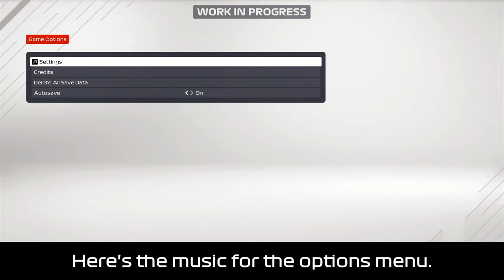F1 2021: Menu Music & Car Sounds | Original Soundtrack | GRAB YOUR HEADPHONES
Video 3 of 3 of my Early Access feature of F1 2021. A lot of you have been begging me to show you, or rather, play you, some of the sounds featured in the game, whether it be the menu music or those high-revving Turbocharged V6s. Well, I won't bore you with any of my talk. Grab your headphones and listen to the sounds of F1 2021.

Video Presented by EA Game Changers

GPU: GeForce GTX 1080
CPU: Intel(R) Core(TM) i5-4690K CPU @ 3.50GHz
Memory: 16 GB RAM (15.87 GB RAM usable)
Current resolution: 1920 x 1080, 60Hz
Operating system: Microsoft Windows 10 Pro